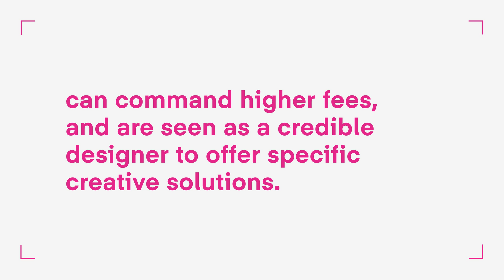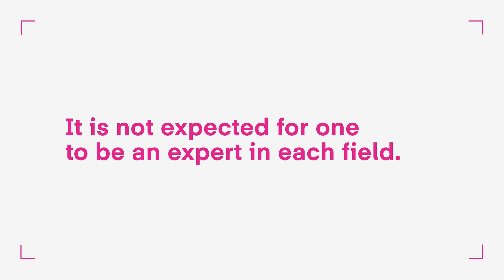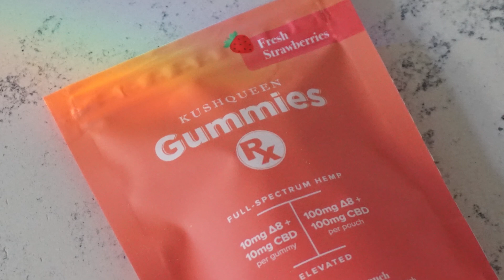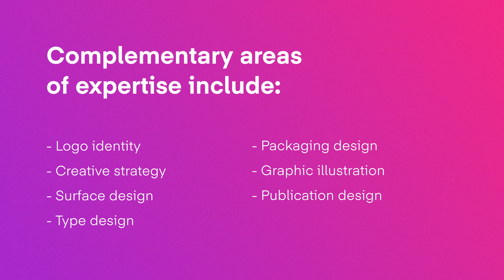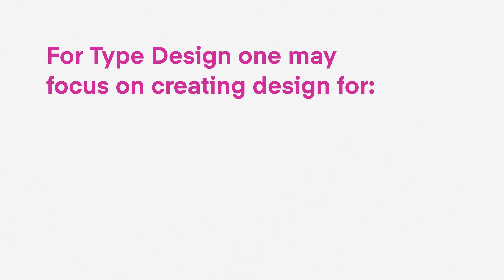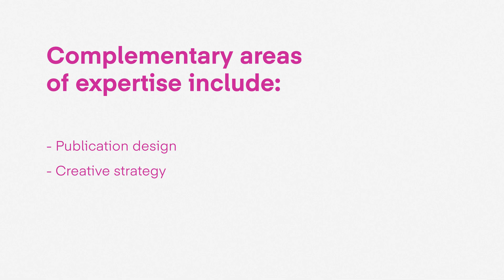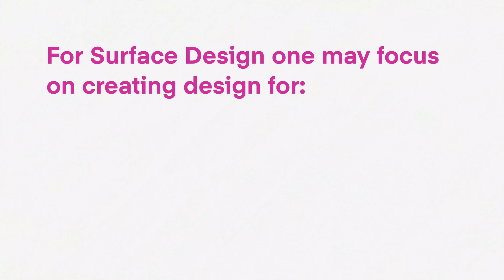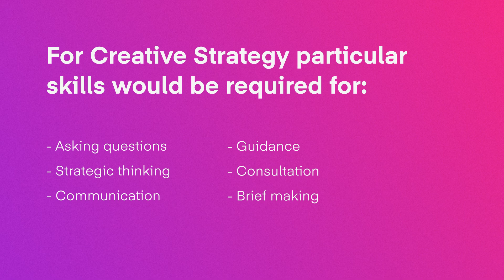All Graphic Design Jobs Explained | Design Insights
Graphic design in itself can be very broad, for one to say they are a ‘graphic designer’ today can be a very broad term because contemporary graphic design can consist of an extensive range of areas and skills.

In this video, I outline 11 key areas of graphic design one can specialise in.

It is very common for some designers to specialise in a particular or few areas as they gain more experience in the design industry.

What area of graphic design do you specialise in?

OR

Which area would you like to specialise in?

KEY AREAS:

00:00:00 Intro
00:03:56 Packaging Design
00:04:50 Logo Identity Design
00:05:54 Branding
00:07:17 Graphic illustration
00:08:32 Design Marketing
00:09:43 Type Design
00:10:28 Publication Design
00:11:35 Web / UI / UX Design
00:12:54 Motion graphics
00:14:09 Surface Design
00:15:19 Creative Strategy

IMAGE CREDITS

As appears in order:

PACKAGING

LOGO DESIGN

BRANDING

GRAPHIC ILLUSTRATION

DESIGN MARKETING

TYPE DESIGN

PUBLICATION DESIGN

WEB

SURFACE DESIGN

CREATIVE STRATEGY

GD Studio